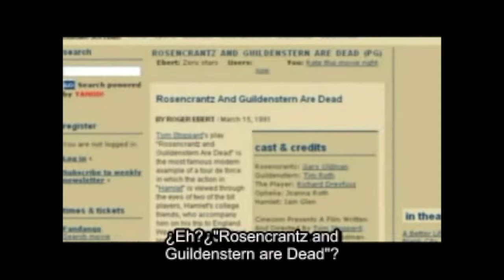My reaction to seeing someone on Tumblr say that I'm a bad person for liking something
I'm 100% serious.

I'm a very easily swayed person.

From the "Pink Flamingoes" review"